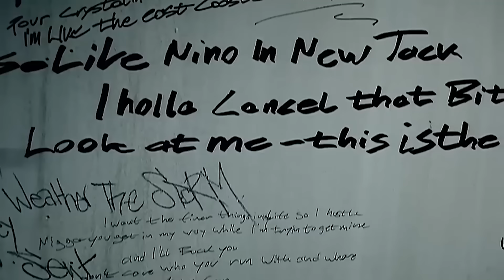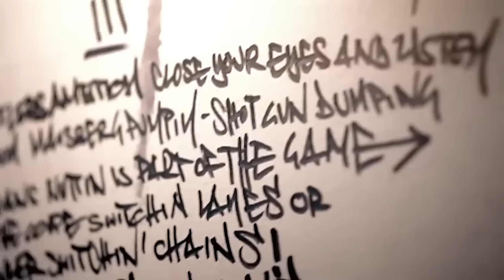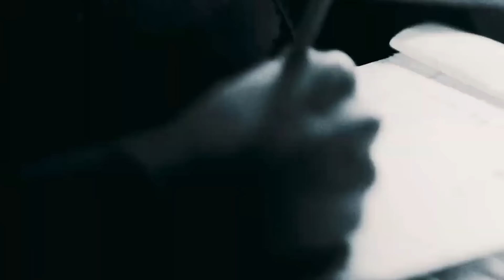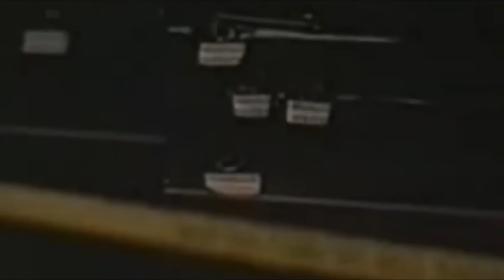50 Cent - Get Down ft. Eminem & 2Pac (Music Video) 2024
50 Cent - Get Down ft. Eminem & 2Pac (Music Video) 2024